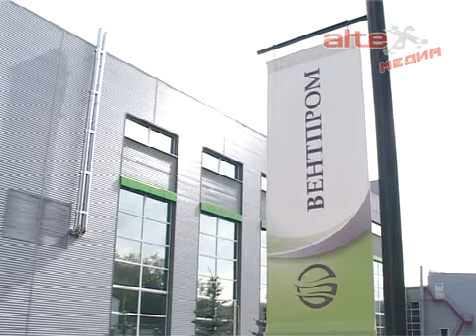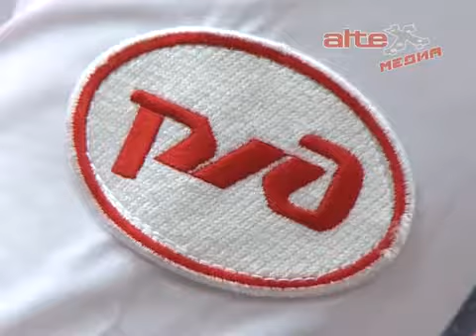Евгений Куйвашев дал ряд поручений правительству, связанных с развитием Артёмовского